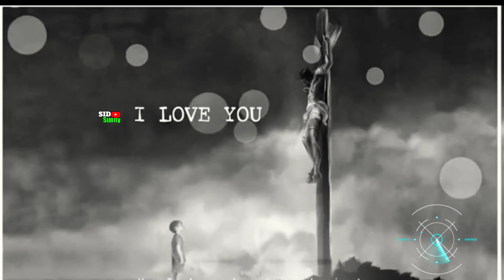This i Believe || Hillsong Worship || 29 sec video || WhatsApp Status||Jesus Status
This i Believe || Hillsong Worship || 29
 sec video || WhatsApp Status||Jesus Status

                                        .Sidsunnyofficials